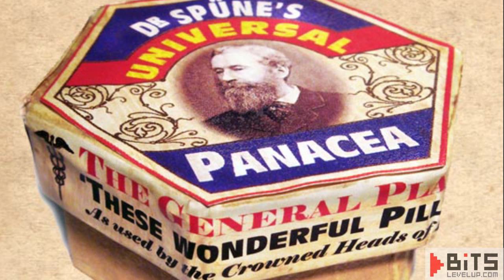BITS: La retrocompatibilidad problemática de PS4 y Xbox One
Es fantástico poder jugar tus títulos viejos en una nueva consola, ¿pero has pensado eso qué significa para la industria?